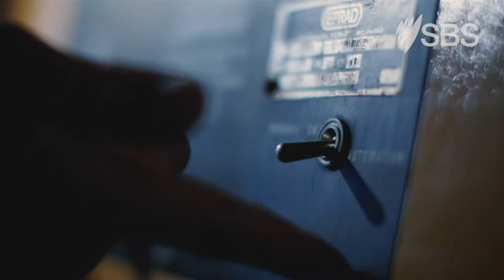Australia Uncovered | Trailer | SBS and On Demand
SBS is proud to present Australia Uncovered, a strand of eight stand-alone documentaries that tackle some of the biggest issues in Australia today, in the most revealing, surprising and compelling ways.

Airing every Sunday evening from September 12, these distinctive, bold and uniquely Australian stories will explore diversity and equality in our contemporary society.

From media personality Osher Günsberg investigating our suicide crisis, comedian Celia Pacquola exploring anxiety in The Truth About Anxiety with Celia Pacquola, to a desperate search for justice in The Bowraville Murders and the gender politics during the term of Australia’s only female Prime Minister, Julia Gillard (Strong Female Lead), these programs reveal the issues facing contemporary Australia, and are told by the country’s best, award-winning storytellers.

About SBS On Demand: Home to over 8,000 hours of incredible stories, SBS On Demand is streaming as it should be - free, unlimited and accessible anytime and anywhere you want it to be. Ready to demand something different?